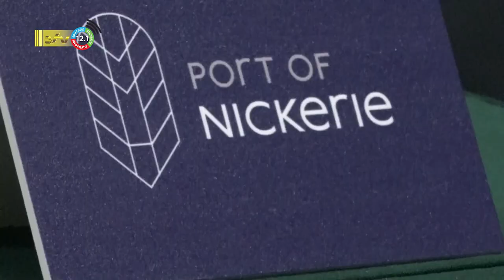21 06 2023 N V Havenbeheer tekent 3 MOU'S